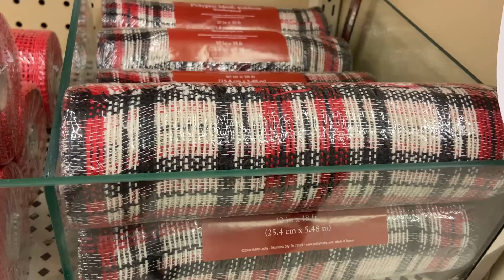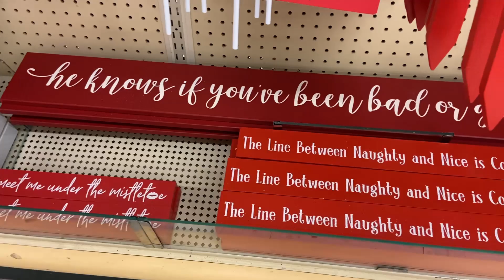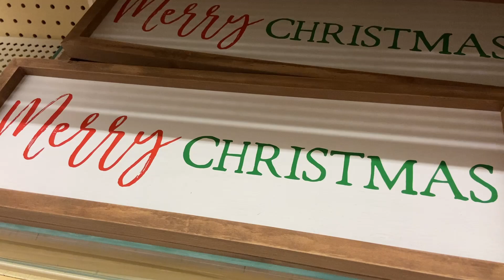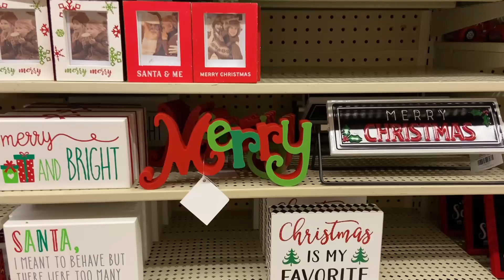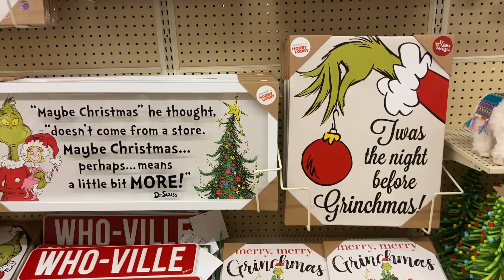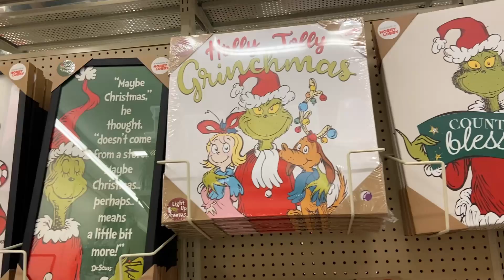*NEW* HOBBY LOBBY SHOP WITH ME | CHRISTMAS DECOR 2020 | PART TWO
Hey guys! Today's video is part 2 of our Christmas decor tour at Hobby Lobby! Just like in the first video, we put together a Christmas playlist for you to enjoy while looking at all the beautiful decorations.

GET OUR NEWSLETTER/FREEBIE!

ABOUT

Krissy & TJ here.  We are childhood sweethearts and have been married over 30 years.  We have two awesome grown children and also blessed to have two in-law children.  We have teamed up to share our knowledge and talents of home improvement and rustic decor with a passion for creativity and sarcasm.